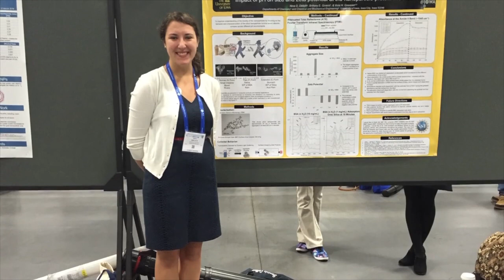Interning at Aptar - video about interns made by interns